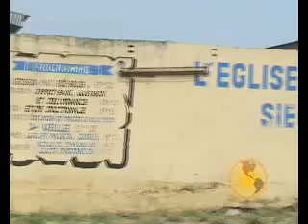GRAND JT DU 21 DEC 2014 MIKO